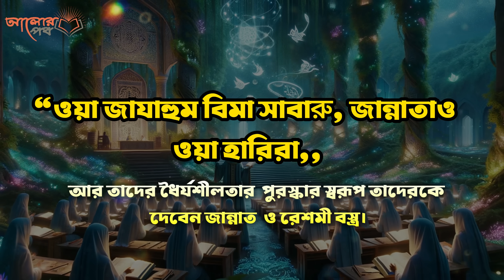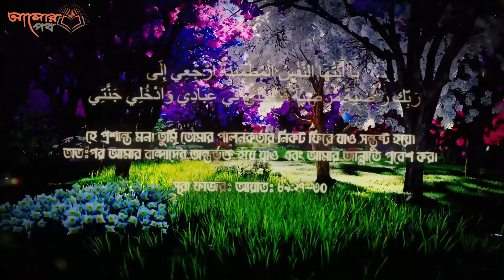পর্ব - ১২- জান্নাতে আপনার পোষাক কেমন হবে? জান্নাত সিরিজ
জান্নাতে আপনার পোষাক কেমন হবে? | জান্নাত সিরিজ - পর্ব ১২

আমাদের এই জান্নাত সিরিজের বারোতম পর্বে আপনাকে স্বাগতম। এই পর্বে, আমরা অন্বেষণ করব জান্নাতে আমাদের পোষাকের বর্ণনা, যা ইসলামিক শিক্ষা অনুযায়ী অতুলনীয় সৌন্দর্য ও মর্যাদা প্রতিফলিত করে। আপনি কি জানতে চান জান্নাতে আপনার পরিধান কেমন হবে? আমাদের সাথে থাকুন এই অভিনব যাত্রায়।

জান্নাতের বিলাসিতা, তার পোষাক, এবং অলংকার সম্পর্কে আলোচনা করা হবে আমাদের এই পর্বে। ইসলামিক শিক্ষা অনুযায়ী, জান্নাতের পোষাক হবে রেশমের গাউন ও সোনার অলংকারে সজ্জিত। এই ভিডিওতে, আমরা এই বিশেষ পোষাক এবং সাজসজ্জার গভীরতা এবং প্রতীকাত্মক অর্থ আলোচনা করব।

আমাদের এই আলোচনা নতুন কিছু ভাবনা ও উদ্দীপনা আনবে আপনার মনে। আমরা আপনাকে আমন্ত্রণ জানাচ্ছি আপনার মন্তব্য এবং চিন্তাভাবনা আমাদের সাথে শেয়ার করার জন্য। আপনার জান্নাতের পোষাক সম্পর্কে কি ভাবনা? নিজের মতামত কমেন্ট সেকশনে জানিয়ে দিন।